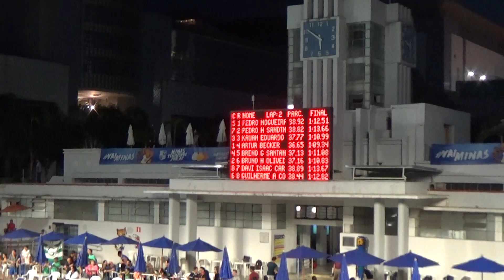100 Peito Inf2 Masc 25 05 19 Final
CAMPEONATO BRASILEIRO INFANTIL DE NATAÇÃO DE INVERNO
TROFÉU RUBEN DINARD DE ARAÚJO
Minas Tênis Clube - 22 a 25 de maio de 2019